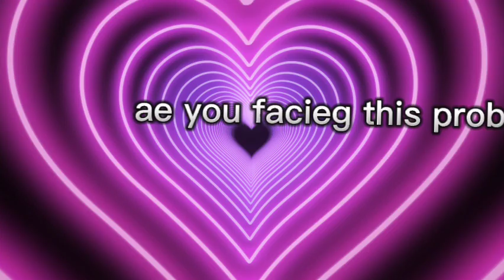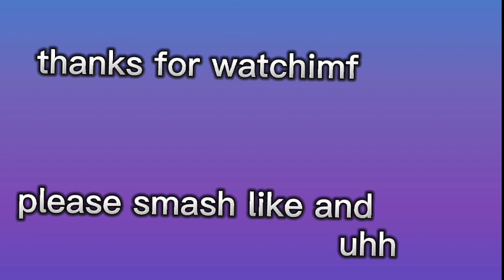BFI Entry 2: Burrito Boat Conversations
the greatest sales pitch